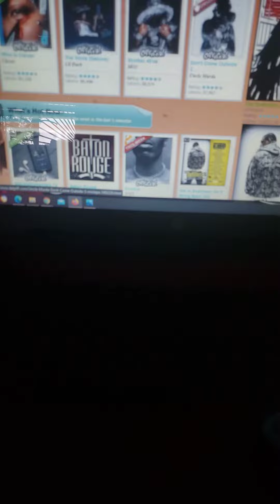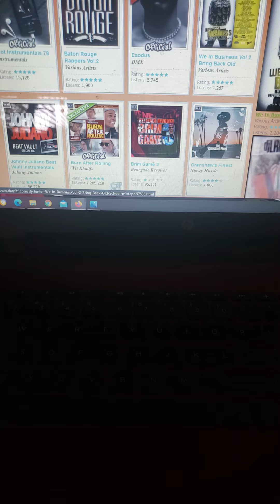Behind The Brim: Datpiff Finally Catches On To Brim Game 3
Dee Brimsorr discovers that Brim Game 3 is being announced on datpiff.com its one of hottest mixtapes out.